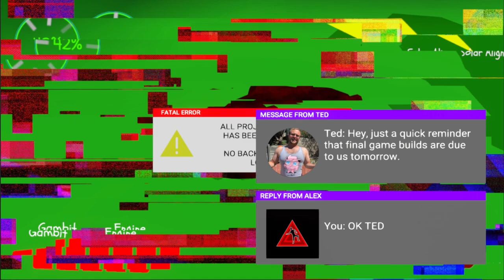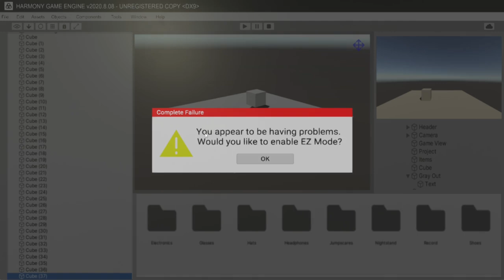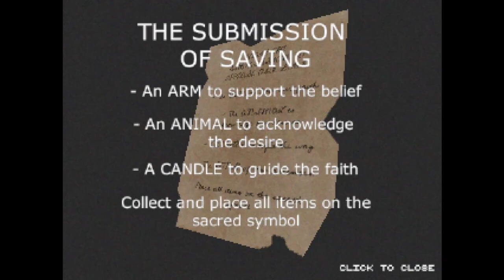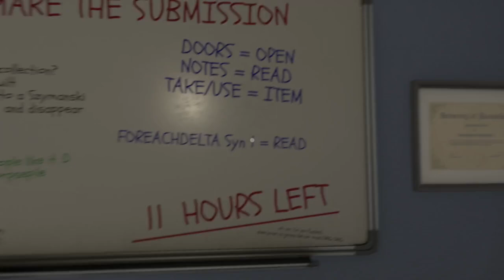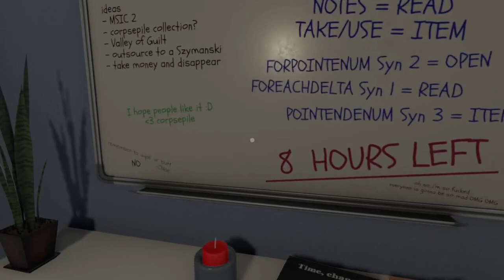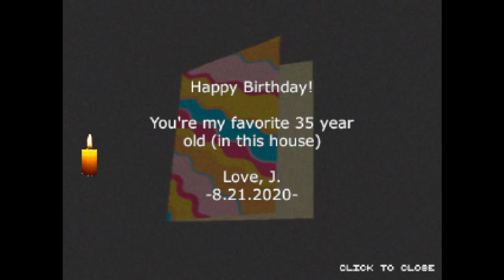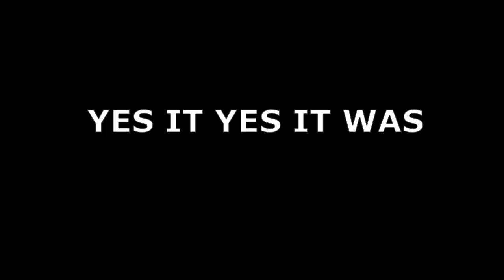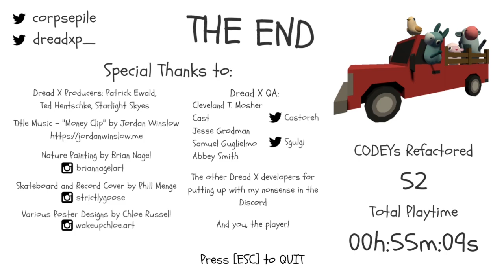THIS IS MY NEW FAVORITE GAME - submission